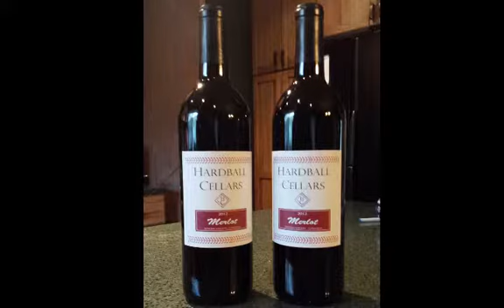Hardball Cellars 2012 Merlot Bottling 4 22 14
Having a good time bottling our 2012 Merlot! Release coming soon!